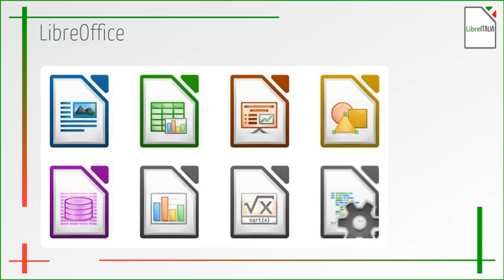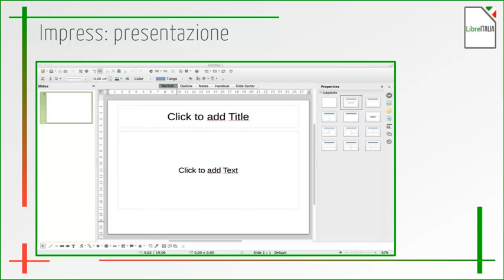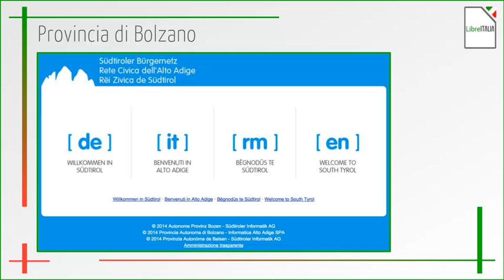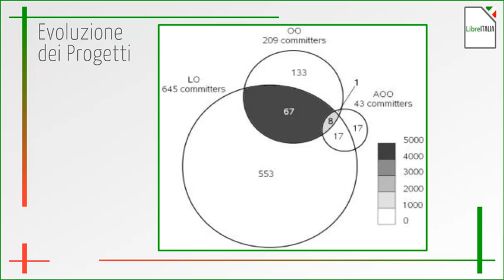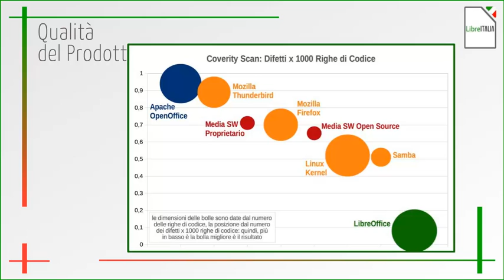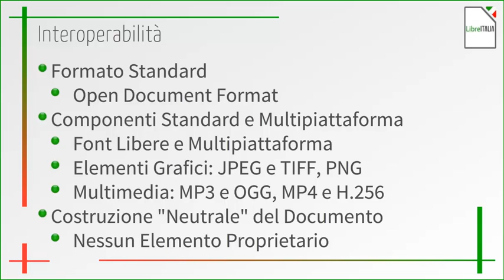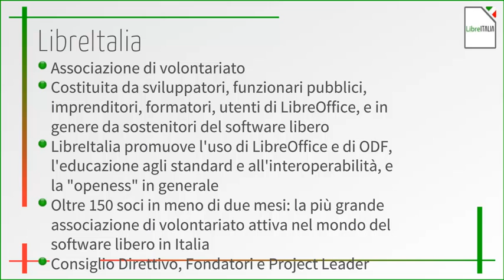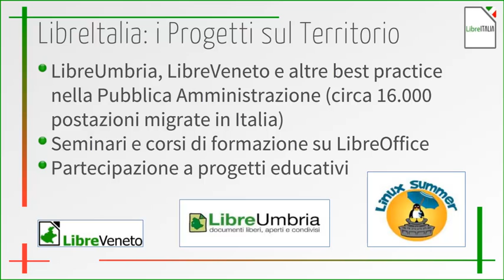Linux Day Napoli 2014: LibreItalia - video presentazione